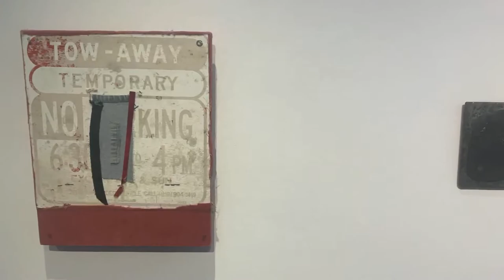Another Man’s Treasure: Chris Collins and George Herms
Los Angeles, CA. Louis Stern Fine Arts is pleased to present Another Man’s Treasure: Chris Collins and George Herms.

This selection of works by sculptor Chris Collins and assemblage artist George Herms is unified by the LA-based artists’ shared attraction to overlooked objects and materials which might be commonly disregarded as “trash.” Collins and Herms collect and reassemble humble cultural cast-offs with magpie-like discernment, granting them second life as poignant gems that sparkle with humor, intrigue, and surprise.

With more than a decade’s experience working as a foundry artisan, Collins employs his skills in metal work to transmute detritus into cultural artifacts with uncommon presence. Applied gold leaf glows from the interior of a discarded USMC gas can, at one time used for target practice and ragged with bullet holes, suggesting a sacrificial offering or a sacred vessel. The patched remains of television flatscreens scavenged from the New Mexico desert dazzle with disco ball brilliance, and a disused cell phone and shattered car mirror are fused to bronze plates with all the gravitas of a religious icon. Within the context of our modern cycle of creation, consumption, and discard, Collins’ work considers the legacy of objects and the question of their value.

Widely celebrated as a founder of West Coast assemblage art, Herms has been creating artwork with found objects since the 1950s. His playful assemblages read like visual free verse poems, which lead the open mind to unexpected associations and delight with good-natured, cheeky warmth. “Temporary No King” dolls up a stern parking enforcement admonition in girlish pink velvet and denim. “Valuable Dung” features a newspaper report on the imperiled droppings of an extinct giant sloth; the absurd tale is lovingly enclosed in a ring of chicken wire and upholstery, like a name feverishly circled in a diary. Infused with wit and rebellious sprit, the influence of Herms’ Beat poet compatriots and his love of jazz are undeniable in these joyous, improvisational works.

Work by Alabama-born Chris Collins has been exhibited across the American South and Southwest. From 2014 – 2017 he co-operated the art gallery and exhibition space Santa Fe Collective. Previously a contributing faculty member at the Santa Fe University of Art and Design, Collins currently teaches metal casting at Saddleback College in Mission Viejo, CA. In addition to an extensive gallery exhibition history, George Herms has been awarded three National Endowment for the Arts fellowships (1968, 1977 and 1984), the Prix de Rome Fellowship in Sculpture from Rome’s American Academy (1983-84), a John Simon Guggenheim Fellowship in Sculpture (also 1983-84), the Adolph and Esther Gottlieb Foundation Award (1998) and a Fellowship at the Getty Research Institute (2000).